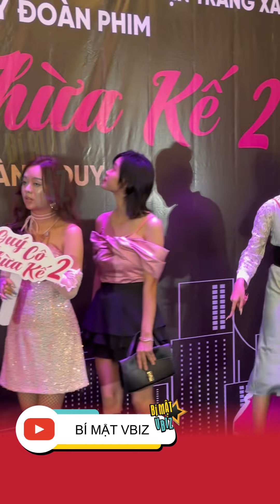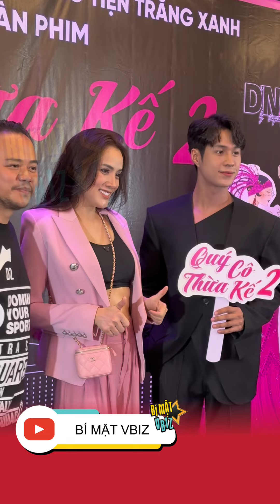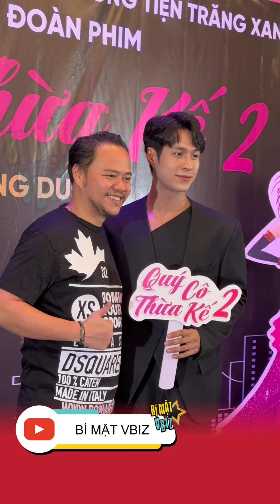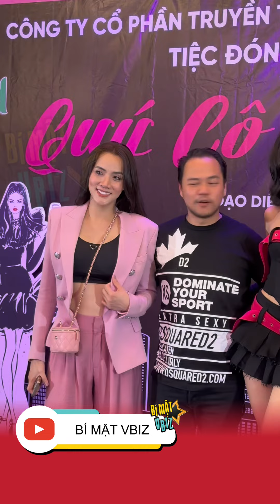LÂM VỸ DẠ, HỨA MINH ĐẠT, HUY KHÁNH, TRANG NHUNG & dàn diễn viên tại tiệc đóng máy “Quý Cô Thừa Kế 2”